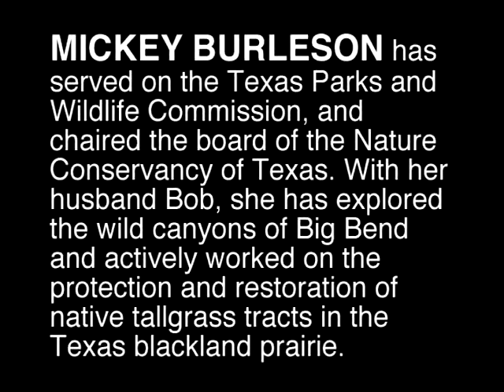Burleson, Mickey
Mrs. Burleson, a journalist, tells of the spiritual basis for her love of nature. This video is part of the Texas Legacy Project, a collection of oral history interviews sponsored by the Conservation History Association of Texas, and conducted with leading conservationists in Texas about water, habitat, wildlife, air quality, public health, and other topics.